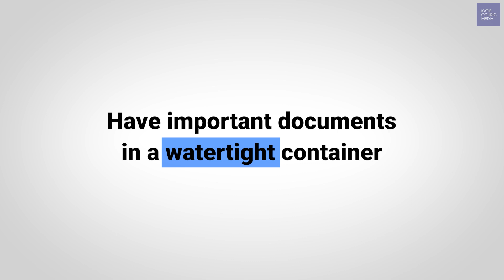Flash floods are becoming more frequent: What should we do?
Dr. Janey Camp, Adjunct Professor of Civil and Environmental Engineering at Vanderbilt University, explains how flash floods are becoming more frequent, and shares what we can do to adapt to this increasing danger.